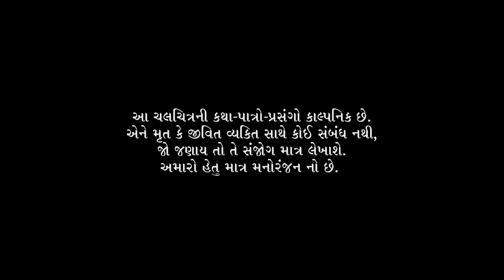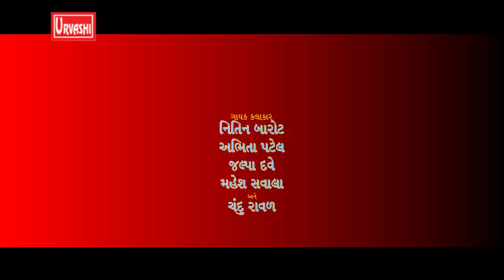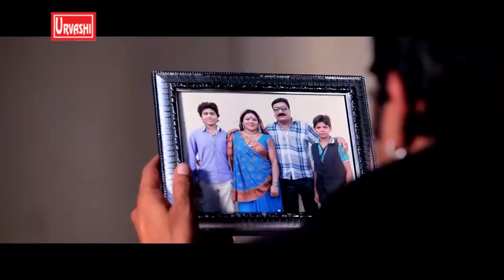Hu Deewana Tara Prem Ni Vahlam Gujarati Movie | Jeet Upendra , Asha Panchal , Chandu Raval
Title : Hu Deewana Tara Prem Ni Vahlam
Producer : Diamond Movies
Director : Manoj Nathwani
Story : Manoj Nathwani
Lyrics : Chandu Rathod
Label : Barkha Thakkar Presents